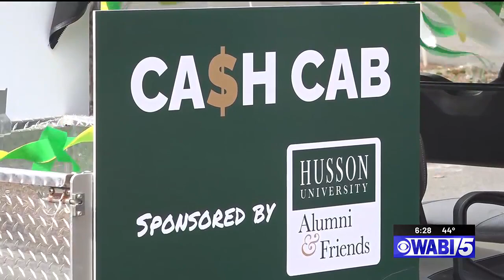Giving Day Cash Cab at Husson University